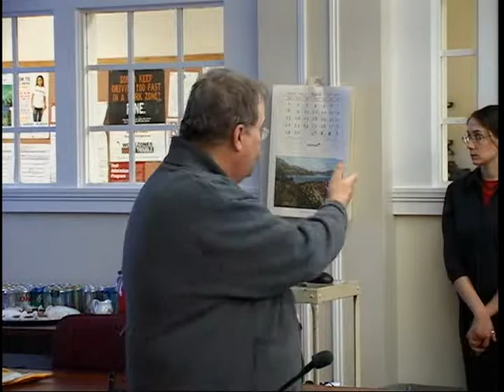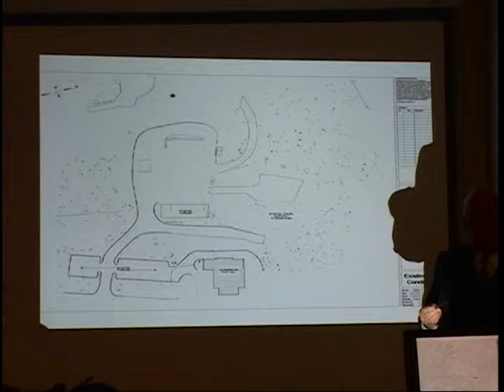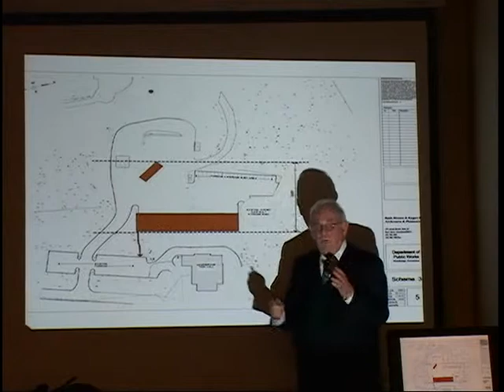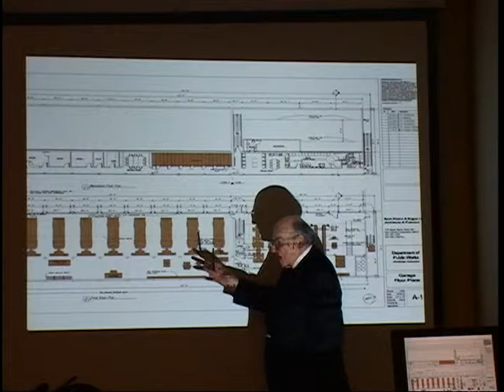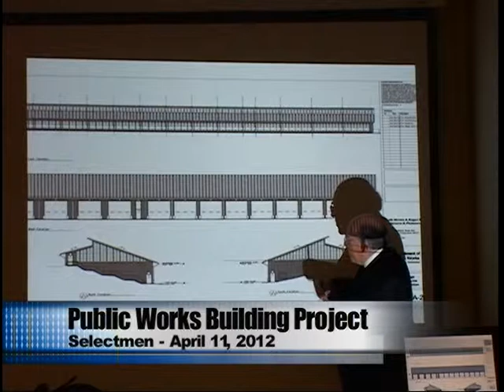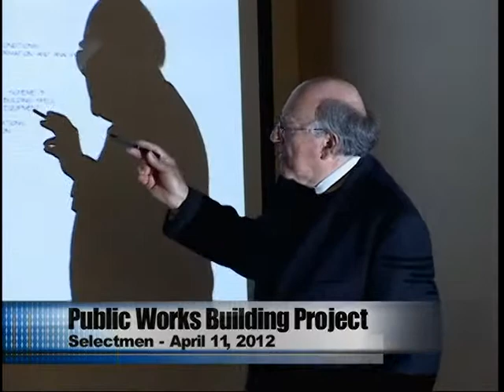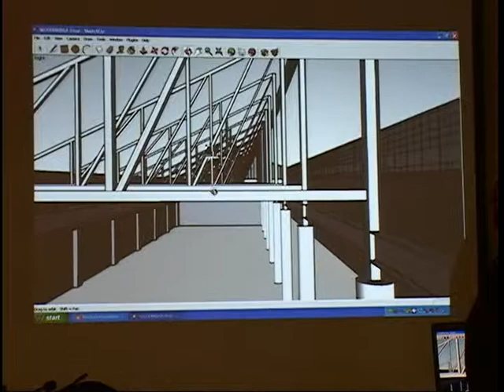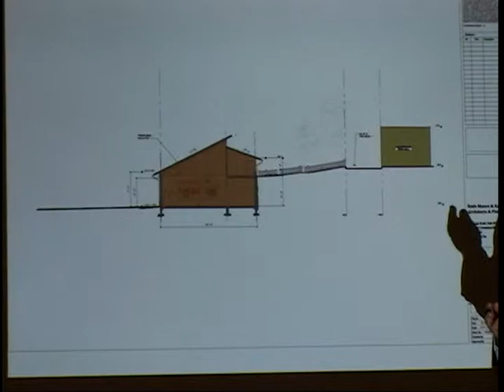Selectmen, April 11, 2012 - part b